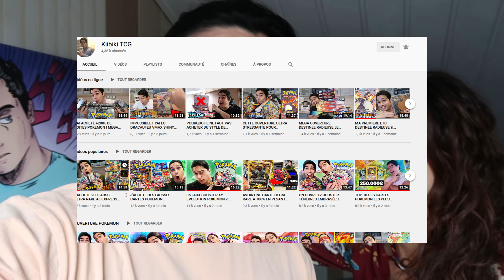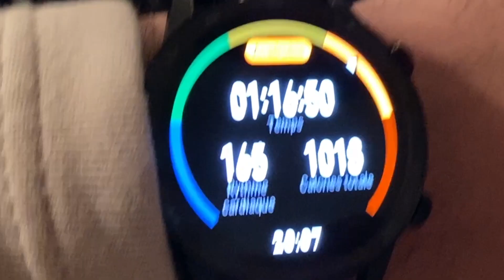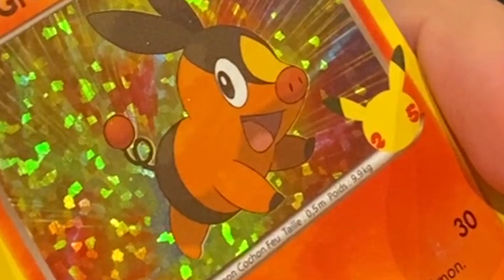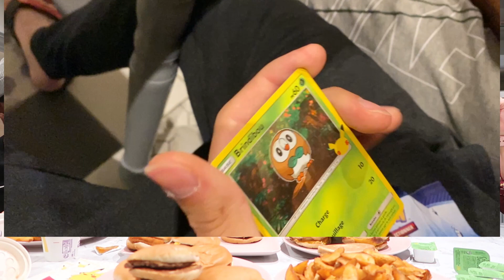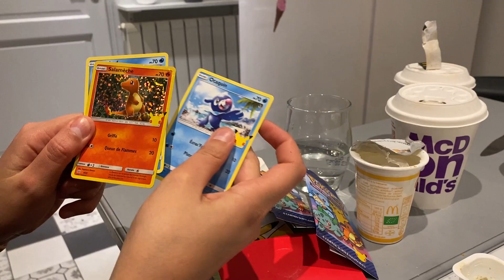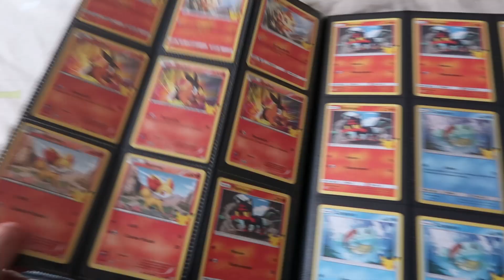ON MANGE 200€ DE HAPPY MEAL MCDO POKEMON ! (+20.000 CALORIES)